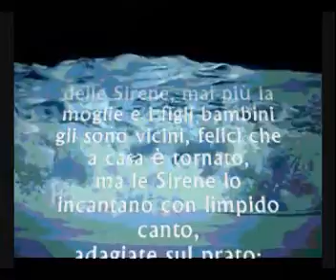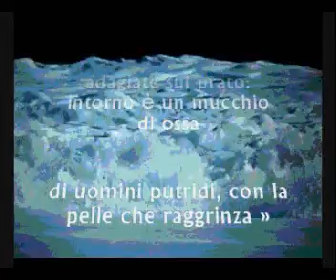Ulisse E Le Sirene - Storia Di Una Beffa Mondiale -